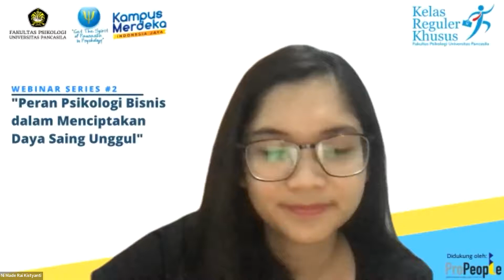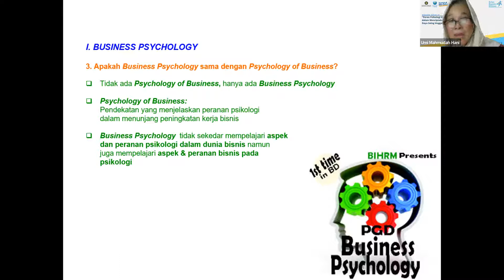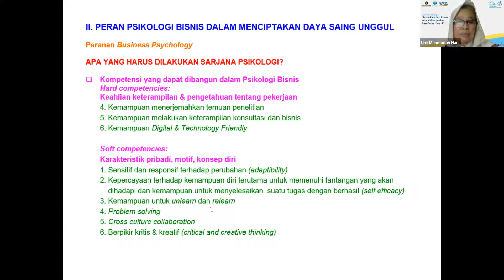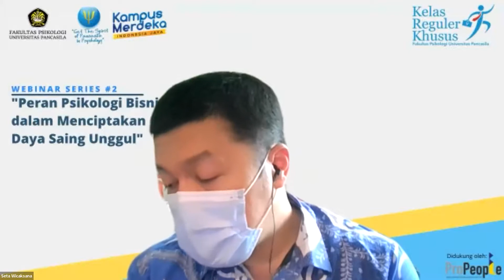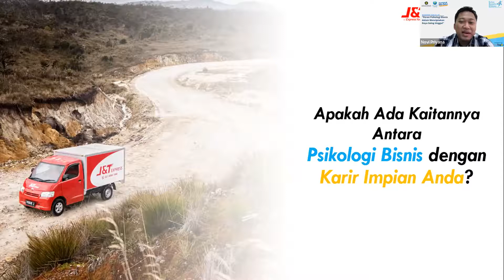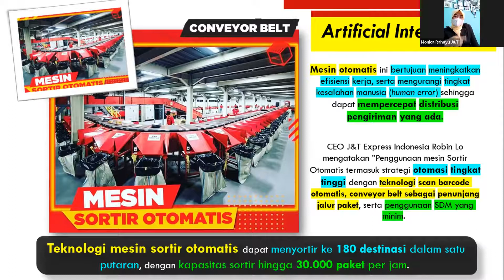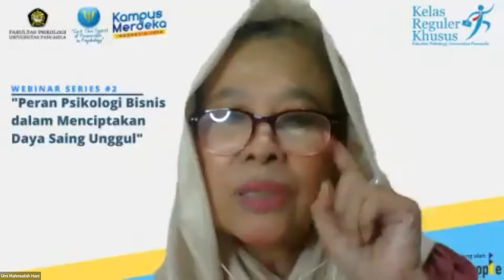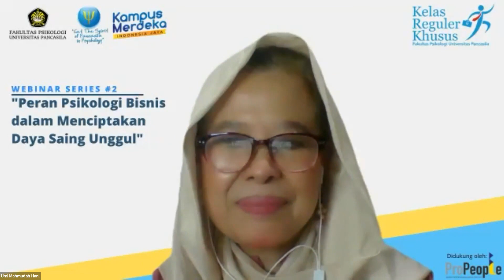REGSUS | WEBINAR SERIES #2 "Peran Psikologi Bisnis dalam Menciptakan Daya Saing Unggul"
🚩Judul: "Peran Psikologi Bisnis Dalam Menciptakan Daya Saing Unggul"

🎙️Speaker:
1. Dra. Umi Mahmudah Hani, Psikolog (Experienced Human Capital Leader and Bussiness Psychology & Direktur ProPeople)
2. Monica Rahayu Widodo, S.Psi (Alumni F.Psikologi & Manajer Training and Development J&T)

🎤 Moderator:
Seta A. Wicaksana, M.Psi., Psikolog (Dosen Fakultas Psikologi Universitas Pancasila)